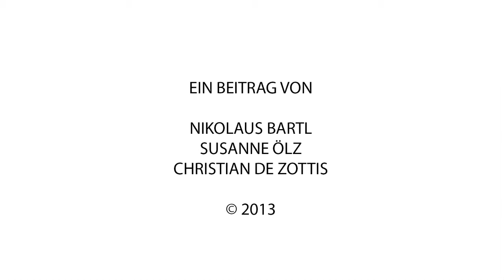Festivaldirector Johannes Kostenzer on the INFF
Johannes Kostenzer founded the "Innsbrucker Naturfilmtage" 12 years ago. 2013 sees the first edition of the Innsbruck Nature Film Fastival, the transformation into an international film comeptition!